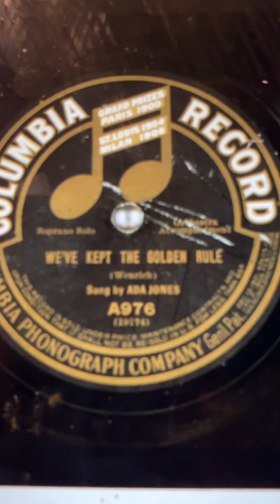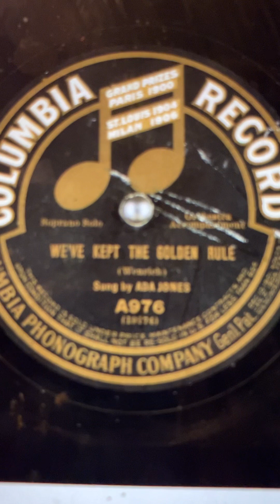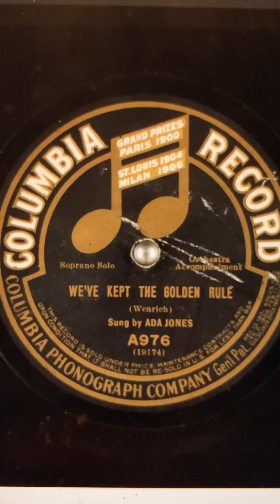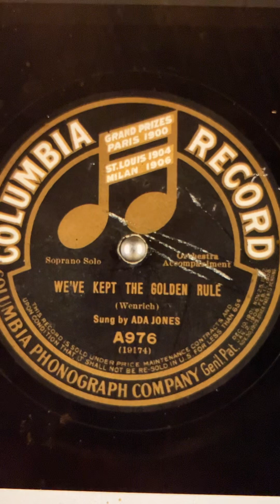We've Kept the Golden Rule Ada Jones 1910